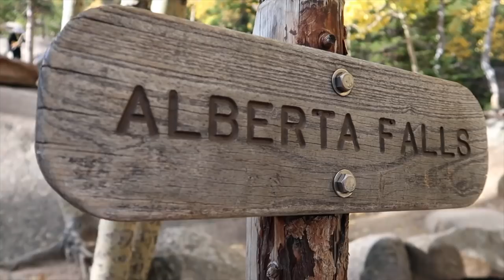this is a GAME CHANGER!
We've been updating our equipment as we transition out of the bus, but this is by far the biggest investment we've made on one item so far. Chad is giddy with excitement to have a drone, and we're both stoked on all the rich content we get to create for you! Get ready to see some more gorgeous views in Maui, HI! We fly out on October, 3rd and seriously could not be more excited! I'm still shocked at how well everything has been working out the past few months, and we have you guys to thank. commenting, liking, subscribing -- it makes a huge impact on the growth of our channel.

thank you from the bottom of our hearts, we love each of you!

►► DO YOU WANT TO JOIN THE BUS LIFE MOVEMENT?

If you would like to help support us for free, use the links below to go to Amazon before you shop + they will kick us back $$ in commission change for anything you buy! Pretty cool, right?! :)

►► ITEMS USED IN OUR SKOOLIE CONVERSION BUILD

**Ryobi Fan

**Fast Lane Tea that we love:

**Propane Stove/Oven:

**Monocrystalline Solar Panels:

** Deep Cycle Battery:

** Solar Charge Controller:

** Truck Fridge:

**Tiny Cubic Mini Cub:

**Indoor/Outdoor Hammock:

**Mr. Heater Portable Buddy:

— Some tid bits about us --
We are Chad & Zaynah, and we have been living in our self-converted short school bus for nearly a year --- it's been the most incredible adventure we've ever embarked upon as both individuals, and as a couple. At the beginning of 2017 we met at a restaurant in Boulder, CO, and bonded over our mutual desire for tiny living. The tiny house movement brought us to consider purchasing an old school bus and converting it because we didn't have $30K & up to do a traditional tiny house. While we were still friends, Chad purchased a step van because he felt it was more stealthy and would be easier to park anywhere. Within weeks, Zaynah bought a short school bus, because she had two cats and wanted a bit more space for them to feel comfortable. Our friend Skylar let us park both of our conversions outside her house and get to demolition/construction. We shared tools, stories & struggles while building our conversions side by side. It only took a couple of weeks and our bond grew. We were in love and engaged within a month of dating. We sold Chad's van and moved into our school bus conversion for more space --- we haven't looked back since.

Bus life has been the most rewarding experience we've ever experienced. It forced us to minimize, to downsize, and to evaluate what really mattered to us. It gave us our time back. It allowed us to pursue our dream life, because we no longer had to continue being slaves to an industry that did not fulfill us just because it paid the bills. Since August of '17 we've travelled across our home state of Colorado, all the way up and down the west coast. We don't travel full-time but we do travel quite often. We just finished up our wedding at home and will be heading out for our next big adventure through the midwest and towards the east coast very soon. Thanks for being here & thanks for getting to know us a bit better :)

The **BEST BOOK** we've ever read

-- Some of our favorite YouTubers --